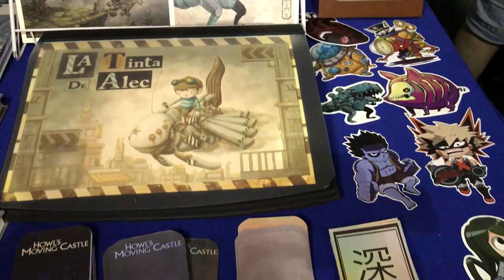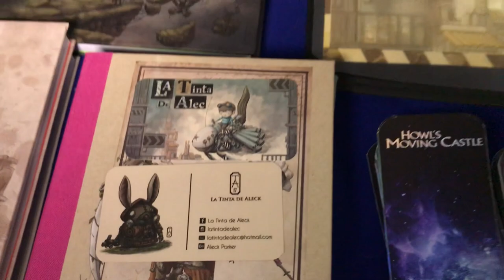La Tinta de Alec TNT GT12 ★ juegos juguetes y coleccionables ★